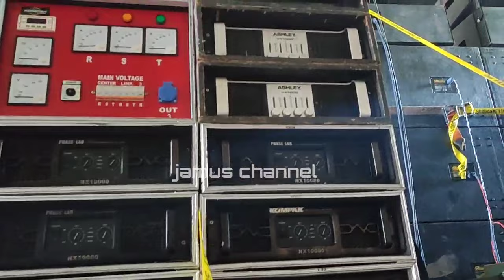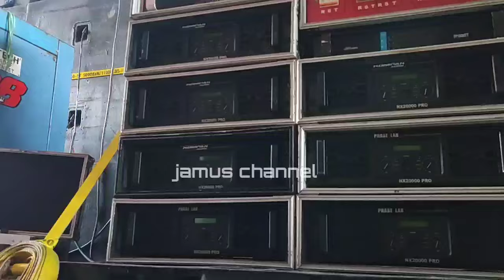Mening ‼️💥carreta tulungagung kompak audio!!!siap konvoi bareng jebor St dan ngalap berkah di ST